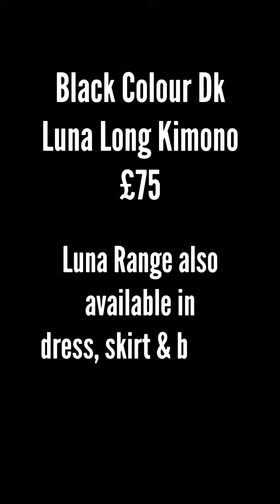Chloe James Lifestyle 'Style In 60 Seconds' - Black Colour DK Long Kimono